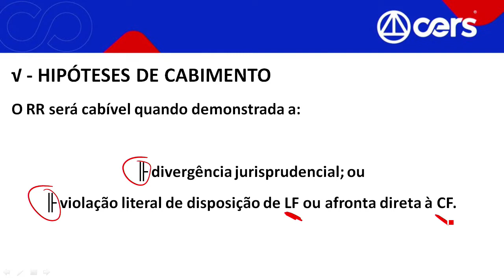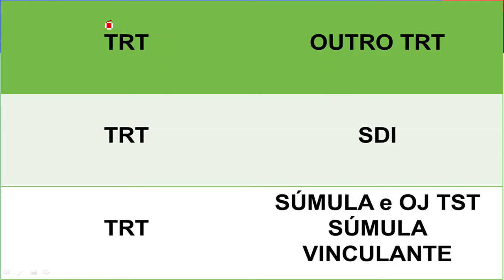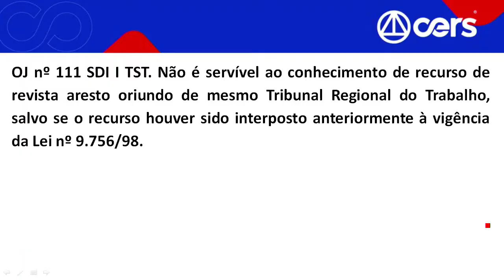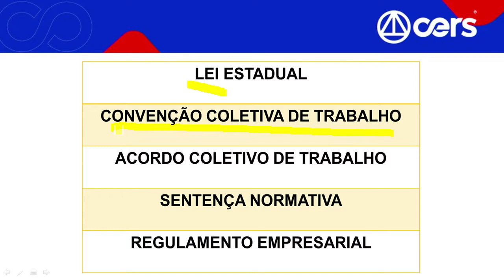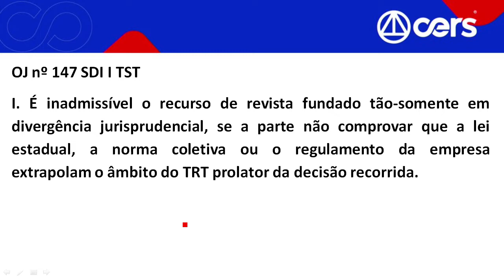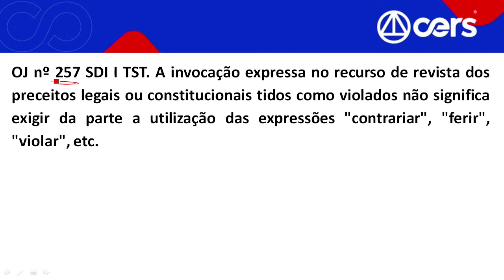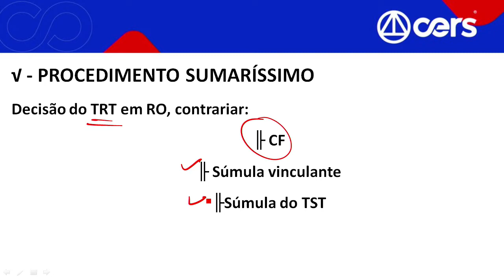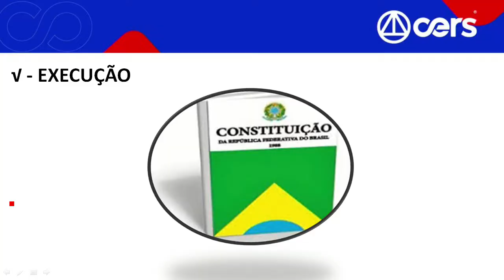Começando do Zero 2022 - Processo do Trabalho - Tema: Recurso de Revista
Toda a sua preparação no meu site. Acesse